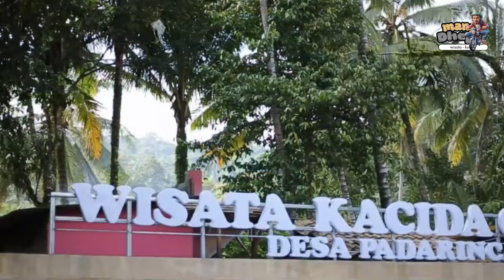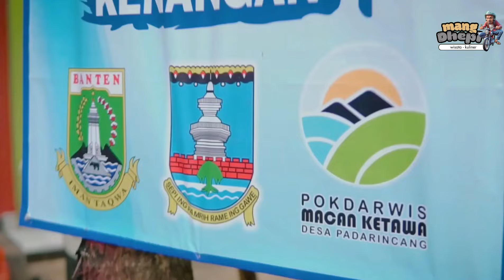Wisata I DESA WISATA PADARINCANG I Kabupaten Serang, Banten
Desa wisata dan objek wisata di desa, keduanya merupakan sesuatu yang berbeda namun acap kali sulit untuk dibedakan. Hari ini, banyak desa yang mengklaim dirinya sebagai desa wisata. Namun ketika ditilik lebih dalam, ternyata hanya berbentuk objek wisata yang berlokasi di desa tanpa memiliki konsep pengembangan sebagai desa wisata. Keberadaan sebuah objek wisata atau dalam bentuk lain berupa event wisata yang diselenggarakan di desa yang menarik wisatawan untuk berkunjung, tidak serta-merta menjadikan desa tersebut disebut sebagai desa wisata. Pengembangan desa wisata tidak bisa dilakukan secara instan, hanya dengan membuat sebuah objek wisata atau menyelenggarakan event wisata di desa. Lebih daripada itu, konsep pengembangan desa wisata harus memenuhi sejumlah unsur penting yang tidak lepas dari peran komunitas atau masyarakat sebagai pelaku penting di dalamnya.

Begitu halnya dengan Desa Wisata Padarincang berada di Desa Padarincang Kecamatan Padarincang Kabupaten Serang, Provinsi Banten. Desa ini telah memiliki legalitas melalui SK Bupati Serang Nomor: 556/Kep.154-Huk.Disporapar/2021 tentang penetapan desa wisata rintisan di Kabupaten Serang. Prestasi Desa Wisata Padarincang, pada ajang Anugerah Desa wisata Indonesia (ADWI). Tahun 2022 masuk nominasi 500 besar dari 3.416 desa wisata kemudian tahun 2023, mengikuti ADWI dan masuk nominasi 500 besar dari.4.573 desa wisata. Daya Tarik wisata yang dimiliki desa wisata Padarincang berupa alam dan budaya. Wisata alam berupa sungai Cikalumpang, Air Terjun Curug Cigumawang, Kolam Renang Alami Mata Air Cipalias, Wisata budaya diantaranya Pencak Silat TTKKDH, Hadroh, Rudat/Terbang, Rebana, Wawacan Syech Manakib Abdul Qodir Jaelani, Tradisi Prahprahan dan Bubur Suro Masal. sementara kuliner terdiri dari Kue Jajorong, Pais Solempat, Kue Macan Ketawa, Ikan Pindang Khas Parigi, Kripik Kulit Tangkil, Kue Moho dan lain-lain. Souvenir yaitu Lampu Hias dari Bambu, Vas Bunga dari bahan sampah, Peci Rajut dari kulit kayu Benda, Kerajinan Tangan Dari Tempurung Kelapa.

Aktivitas pengunjung/wisatawan selama di desa ini, dapat dilakukan selama 1 hari atau menginap dengan ketersediaan Homestay milik penduduk. Pengunjung dapat memilih aktivitas bodyrafting, susur sungai, River Tubing dengan memanfaatkan aliran sungai Cikalumpang. Tersedia juga jungle trekking dengan suasan alam pegunungan menuju air terjun Curug Cigumawang. Aktivitas atraksi lainnya adalah tersedianya Fun Outbond dan Paintball. Desa wisata Padarincang, terus berbenah dengan menciptakan atraski wisata lainnya, program tahun ini 2024, akan di launching untuk wisata kebugaran (Wellness Tourism). Pengelolaan desa wisata ini adalah Kelompok Sadar Wisata (Pokdarwis) Macan Ketawa yang telah di tetapkan oleh kepala Desa Padarincang dengan nomor  SK  no 141.1/SK-10-Ds.Pdr/XI/2021. Dalam pengelolaannya bekerjasama dengan Lembaga Pemberdayaan Masyarakat, Karang Taruna, Kader Posyandu, PKK,  tokoh masyarakat dan tokoh agama.